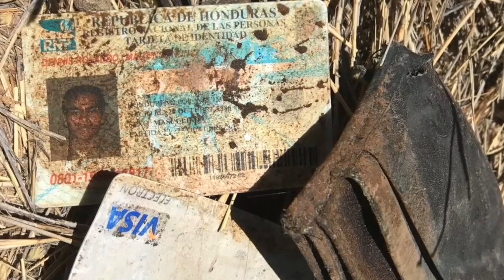373. My Misery is Only for Myself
SUMMARY
Jackson recounts his challenging journey through the jungle of Darien. The journey lasted from September to December 2021. Traveling alone, Jackson had to leave his family behind in Haiti to seek a better life. Along his journey, he faced different dangers. He wasn’t alone; there were others on the same path who were in need and offered help, but at times his efforts were frivolous, and they were left to the way of nature. He comments that the worst experience was crossing a river during heavy rain, where pregnant women and children were often swept away in the fast waters. Jackson received assistance from police officers but heard of theft incidents. He lost his backpack with essential documents in the river. With only an ID, Jackson managed to reach Tapachula.